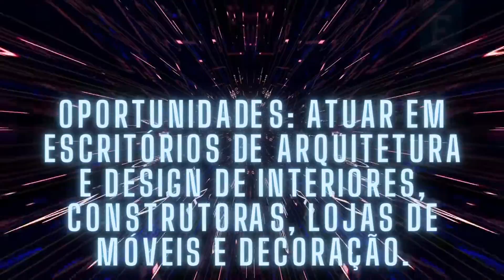Como é o curso de Design de Interiores na Estácio?